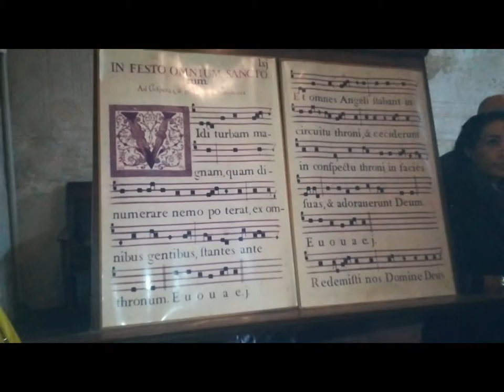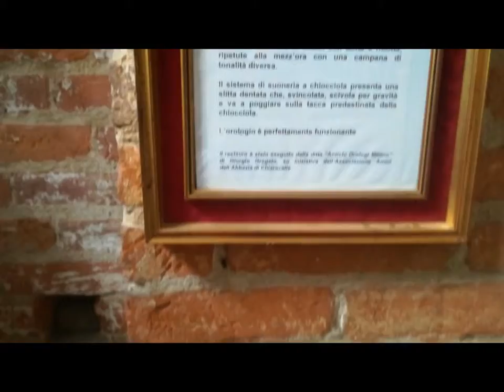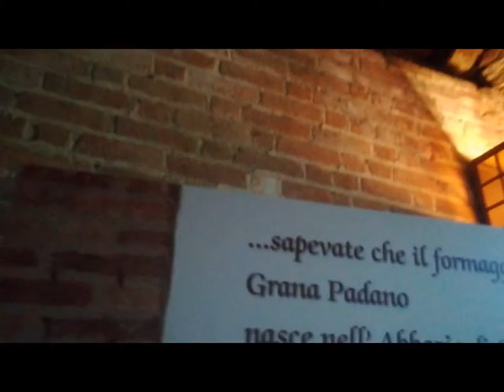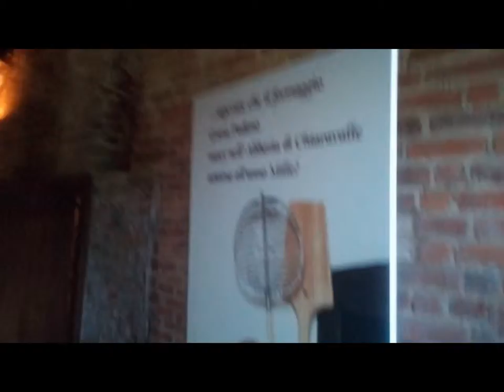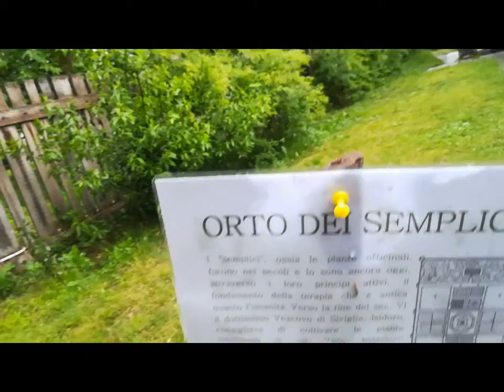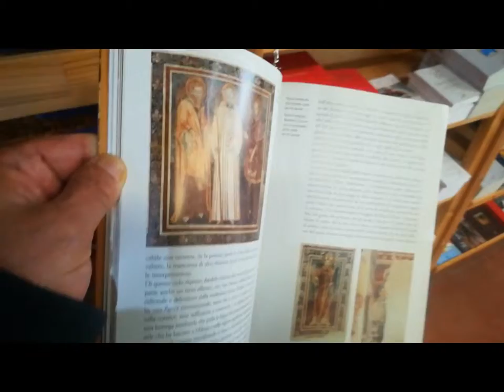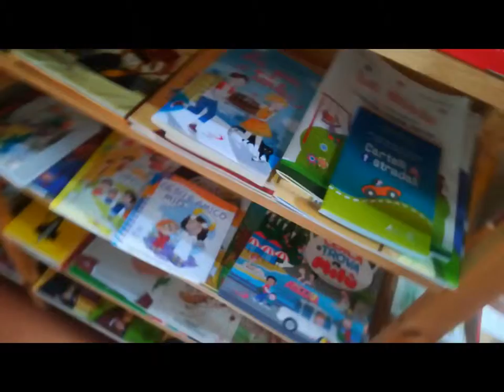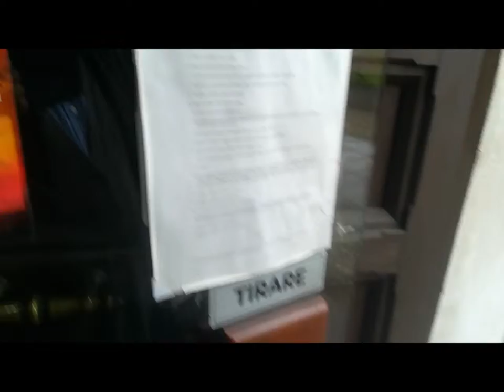Antico Mulino MI [by Sergio Conegliano]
Antico Mulino MI thru Huawei P8 lite and MAGIX video deluxe 17 Premium [by Sergio Conegliano]
Abbazia di Chiaravalle thru Huawei P8 lite and MAGIX video deluxe 17 Premium  [by Sergio Conegliano]
Santa Maria di Roveniano 2D [by Sergio Conegliano] thru Bloggie Sony & MAGIX video deluxe 17 Premium
3D  Anaglyph Santa Maria di Roveniano  [by Sergio Conegliano] thru Bloggie Sony & MAGIX video deluxe 17 Premium
SforzaCastle & Leonardo da Vinci MI  thru Huawei P8 lite
& MAGIX video deluxe 17 premium [by Sergio Conegliano]